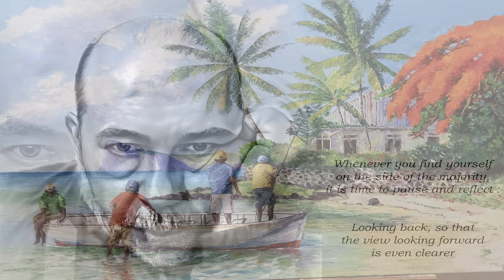Back In The Day